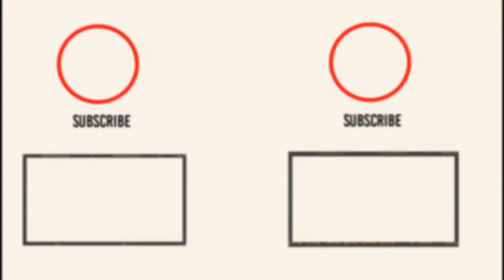Sahur Dan berbuka Puasa Versi minecraft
~[Alat]~

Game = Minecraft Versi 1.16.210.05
Phone = Vivo Y30
Editing = Power director mod No watermark

Pesan≈